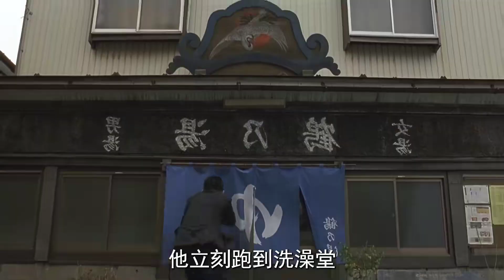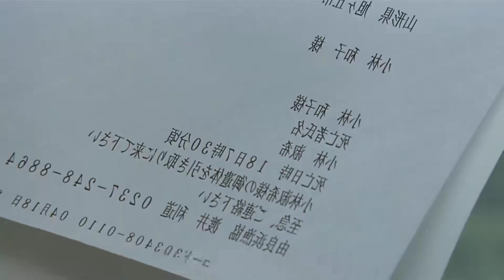50萬，讓你成為“入殮師”，敢不敢？《入殮師》奧斯卡金像獎最佳外語片！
50萬，讓你成為“入殮師”，敢不敢？《入殮師》奧斯卡金像獎最佳外語片！